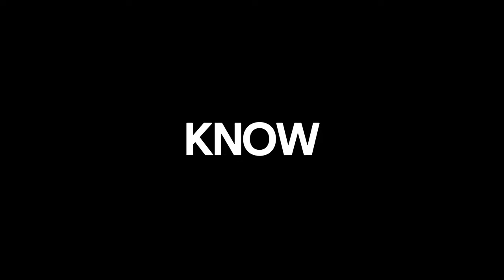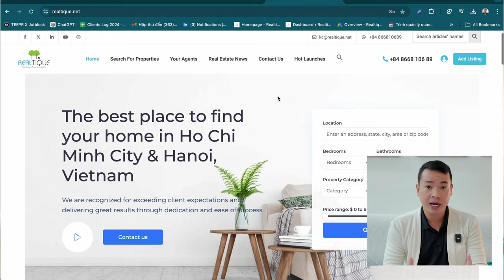Inside the Shocking World of Vietnam Realtors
Thinking of investing in Vietnam's booming real estate market? 🏘️ Before diving in, it's important to understand the unique challenges and opportunities that come with working with real estate agents here. In this video, KC Pham shares three essential principles to level up your property investment game in Vietnam.

From understanding the informal real estate system to collaborating effectively with agents, KC provides actionable insights that will help you avoid common pitfalls. Plus, you'll learn how to tap into hidden property gems and ensure smooth transactions with experienced realtors.

Discover:

🧐 How to identify professional realtors in a crowded market
📋 Tips on working with co-agents across multiple districts
🎯 How to set clear goals for a successful property search
Don't miss these expert tips that will save you time, money, and stress while navigating the fast-paced real estate market in Vietnam.

How to be a SUCCESSFUL Real Estate Investor in Vietnam | 3 Best Principles
00:00 Intro
0:35 Principle 1: Understand Your Partner
3:35 Principle 2: The Perfect Approach
6:15 Principle 3: You Are Professional
7:43 Dailies Of A Vietnam Realtor
9:54 Outro